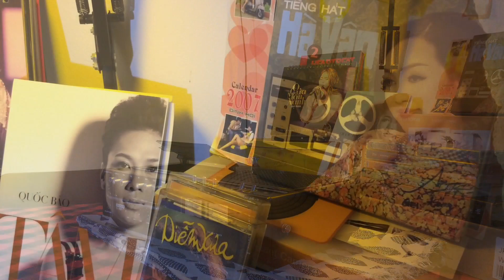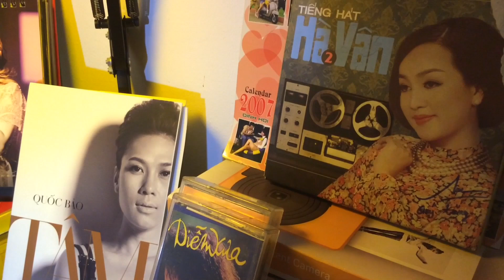Bản bolero đầu tiên của nhạc Việt | youkatruong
Status âm nhạc :
Nhạc phẩm Nắng Chiều là ca khúc bolero đầu tiên của nền âm nhạc Việt. Bài hát được sáng tác năm 1952 bởi Nhạc sĩ Lê Trọng Nguyễn. Bài hát được ông viết theo điệu rumba.
Ca khúc trong clip được thể hiện qua giọng hát Ca sĩ Hà Vân.

Hai câu hát mình tâm đắc nhất :
Anh nhớ trước đây dáng em gầy gầy🎼
Dịu dàng nhìn anh đôi mắt long lanh🎼
Mình lại nhớ có một lần mắt mình bị con thiêu thân bay vào, chảy cả nước mắt.
Sau khi lấy nó ra khỏi côn đảo thì mình đã vừa khóc vừa cười. Một kỉ niệm không bao giờ quên. Yahh.
Camera : Iphone 5s.
Camera man : K' Truong.
App edit : Imovie.
Text : Kahuan.
Hậu kỳ : 7Scenes.

Cám ơn mọi người đã xem video như một người bạn. Chúc mọi người có một ngày vui.